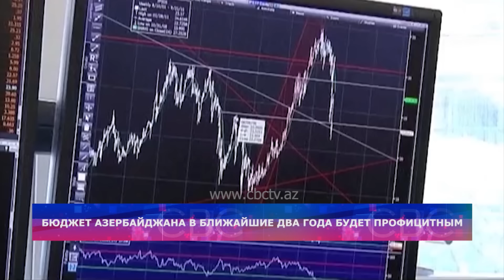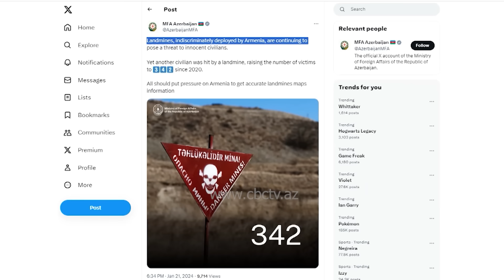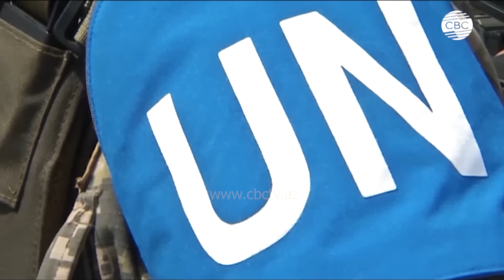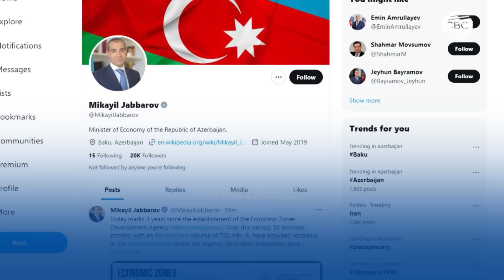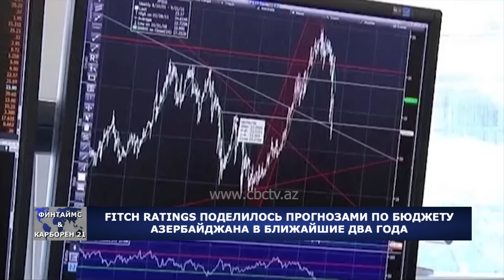Кто проведёт exit poll? | Казахстанские военные едут на Ближний Восток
00:10 коротко о главном в этом выпуске новостей CBC Азербайджан
01:47  Белый город Баку
02:09 Мины установленные Арменией продолжают убивать азербайджанцев
04:11 программа Великое возвращение успешно реализуется в Физули
 07:30 Exit Poll в день президентских выборов  планирует опросить более 60 000 граждан
8:18 Может ли Дональд Трамп выиграть в президентской гонке США
12:00 какую поддержку Франция и Стефан Сежюрне обещают Армении
21:30  Казахстан отправит миротворцев в горячие точки под своим флагом
25:10 Франция продолжит поддержку Армении
28:19 Сергей Лавров прибыл в Нью-Йорк  на экстренное заседание совета безопасности ООН
28:50 группа семей заложников перекрыла движение в Иерусалиме
29:26 протесты у дома премьер министра Израиля
29:43 Российский самолет разбился в Афганистане
32:00 SOCAR продолжает развивать инфраструктуру на освобожденных территориях Азербайджана
34:55 Казахстан запустит  в 2025 году первую гибридную электростанцию в стране
38:20 страны Центральной Азии объединяют усилия в спасении Арала
42:45 Узбекистан и Китай построят новый курорт в Ташкентской области
47:60 Александр Вучич оценил темпы роста ВВП страны